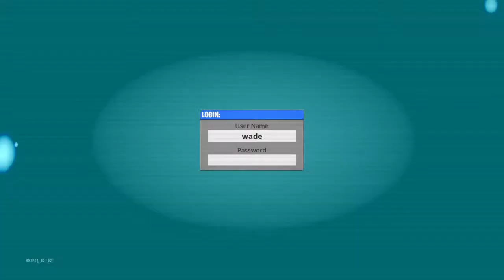Fortnite chapter 2 season 2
Add my PS
Xxsupremesaltyxx I will be uploading diffrent videos 😊